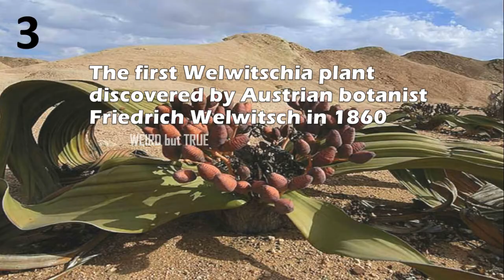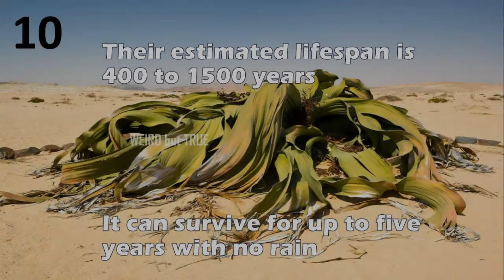10 Fascinating Facts About Welwitschia Mirabilis | Fun Facts | Weird but True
Welwitschia mirabilis plants are unusual for their large, strap-like leaves that grow continuously along the ground. It can be called a living fossil.

Watch the video to learn and find out more about the welwitschia mirabilis.